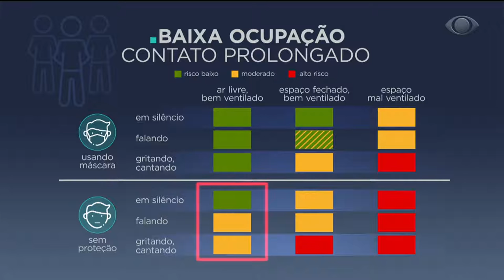COMO FICAM AS FESTAS DE FIM DE ANO POR CAUSA DA COVID 19. UMA TABELA MOSTRA O RISCO DE CONTÁGIO